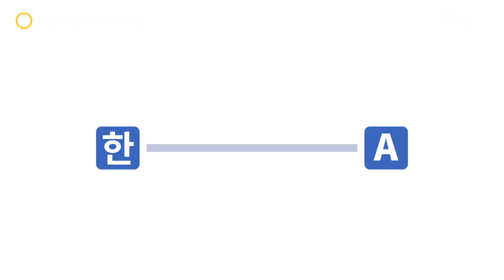Being a single mom in South Korea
Single moms went on stage and took part in the musical “Heshetag” on Oct. 18 at CJ Azit in Daehak-ro, central Seoul. They shared their struggles and joys of raising their children in South Korea.